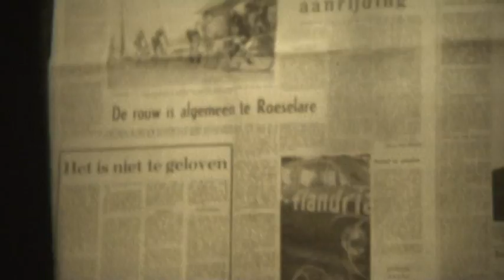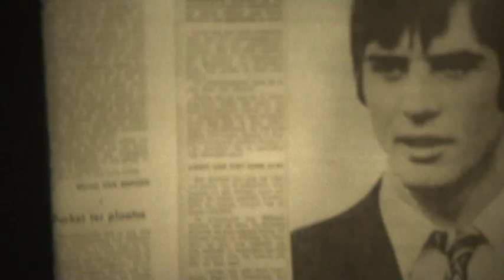gierle ongeval wielrenner monsere 1971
gierle ongeval  jean piere monsere  1971 overname super 8 film